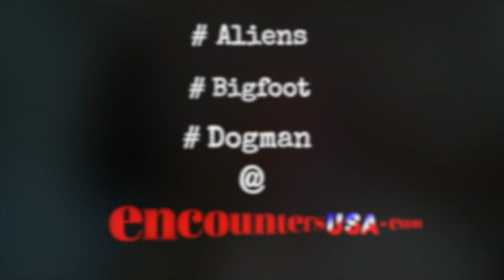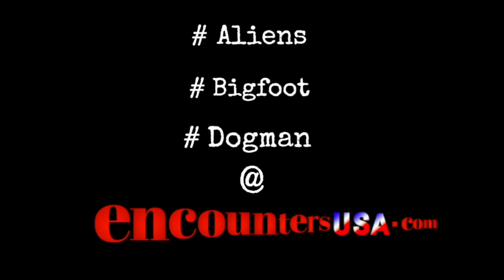Bigfoot Search Okanogan County Part 7 It's Coming For Me!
In the seventh episode of the Bigfoot Search Okanogan County Series, you are going to be amazed when you see the aurora borealis filmed through my Sionyx Aurora Pro Night vision device.

You may have seen the Northern Lights but you have never seen them like this. Come and share the adventure as the Bigfoot search continues in Okanogan County.

Is it time to upgrade your game?

FLIR ONE

DJI Mini 4 Pro Go Fly Package

USOGood Trail Camera

Sionyx Aurora Pro Night Vision + IR Illuminator

Check out the Hit Cascade Bigfoot Blood Mystery Documentary Series!

Cascade Bigfoot Blood Mystery Amazon

Cascade Bigfoot Blood Mystery II Chewelah Triangle Tubi TV

If you don't see it on your favorite, contact your streaming service today!